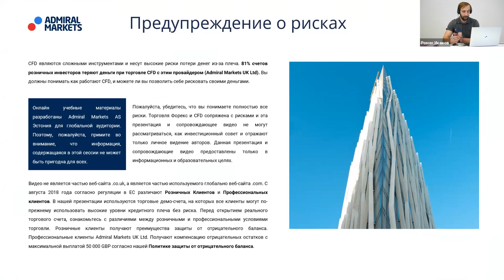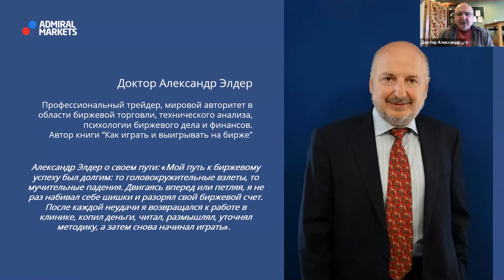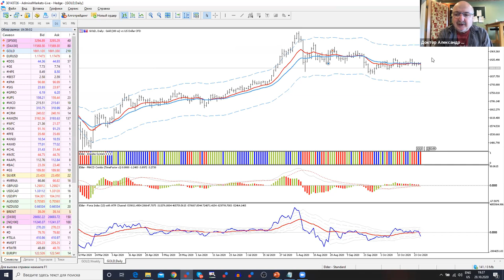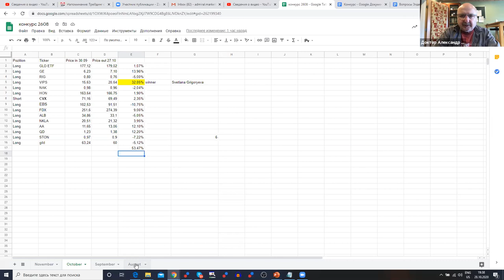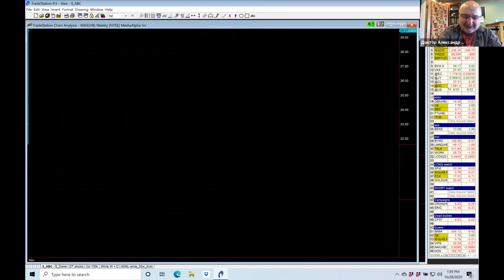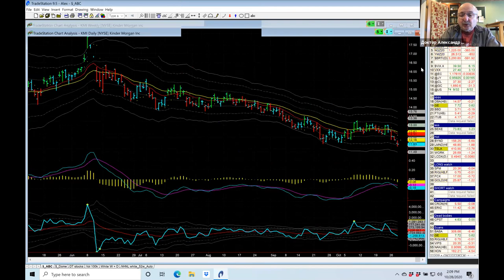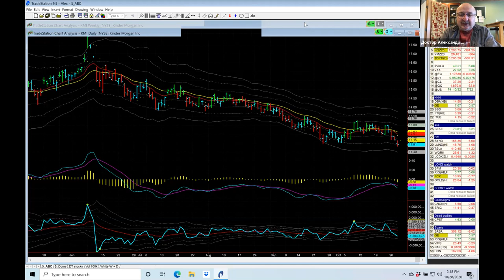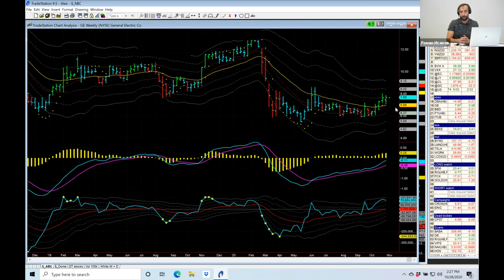Александр Элдер 2020 / План на ноябрь / Выборы / SP500 EURUSD GOLD AT&T Paypal Beyond Meat Alibaba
Содержание:
00:00 - про Admiral Markets
4:30 - вступительное слово Доктора Элдера
5:45 - Выборы в США. Трамп или Байден?
15:00 - COVID 19 - теперь нам с этим жить!
18:10 - SP500 - ключевой индекс США
24:35 - DAX  30 - ключевой индекс Германии
27:10 - EURUSD
31:35 - Gold - золото
37:00 - Победитель конкурса! Акция VIPS - Vipshop Holdings Ltd
39:40 - разбор акции VIPS - Vipshop Holdings Ltd
46:12 - акция BABA - Alibaba Group Holding Ltd
47:46 - акция T - AT&T Inc.
51:25 - акция PYPL - Paypal Holdings Inc
54:05 - акция DHR - Danaher Corporation
56:20 - акция IMO - Imperial Oil Ltd
58:12 - акция BYND - Beyond Meat Inc
1:02:30 - акция LOVE - Lovesac Co
1:05:54 - акция ITUB - Itau Unibanco Holding
1:06:40 - акция WBA - Walgreens Boots Alliance Inc
1:07:14 - акция UNH - UnitedHealth Group Inc
1:07:28 - акция KMI - Kinder Morgan Inc
1:13:00 - Какие инструменты стоить использовать для накопления на пенсию?
1:20:00 - Как инвестирует Александр Элдер?
1:21:35 - Конкурс

81% счетов розничных инвесторов теряют деньги при торговле CFD с этим провайдером. Вы должны понимать как работают CFD, и можете ли Вы позволить себе рисковать своими деньгами.